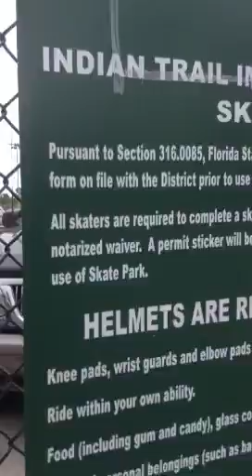The Twins Skateboarding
Jayden and Cayden Gooden-Brooks